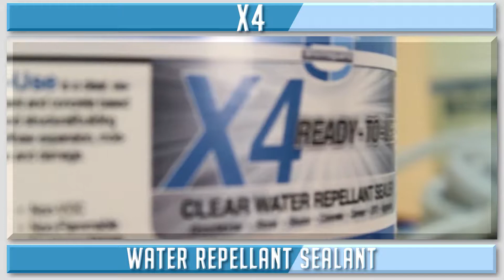Enviroguard Coatings & Sealants